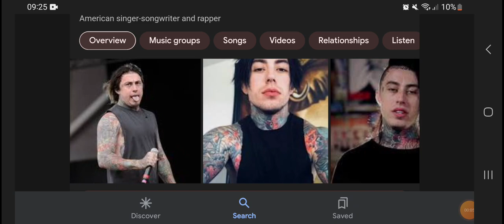Happy 40th Birthday Ronnie Radke